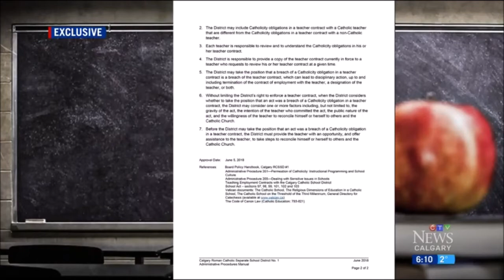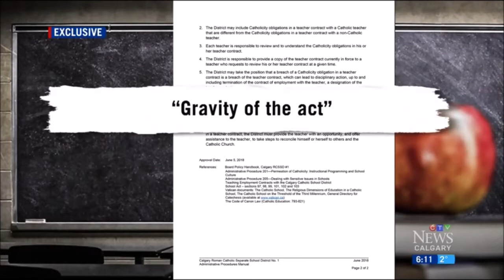Catholic Teachers Feel Pressured To Out Gay Coworkers